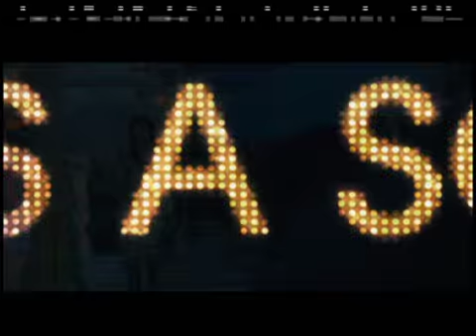"Fame" (2009) Interview with Naturi Naughton and Asher Book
This movie is based upon the 1980 film which follows NYC talent attending the New York City High School for the Performing Arts, (Known today as Fiorello H. Laguardia H.S.) students get specialized training that often leads to success as actors, singers, etc. In 1936, New York City Mayor Fiorello H. LaGuardia founded the High School of Music & Art in order to provide a facility where the most gifted and talented public school students of New York City could pursue their talents in art or music, while also completing a full academic program of instruction. In 1948, the School of Performing Arts was created to provide training in performance skills to students who wished to prepare for professional careers in dance, music or drama.

NATURI NAUGHTON WHO PLAYS DENISE

ASHER BOOK WHO PLAY MARCO